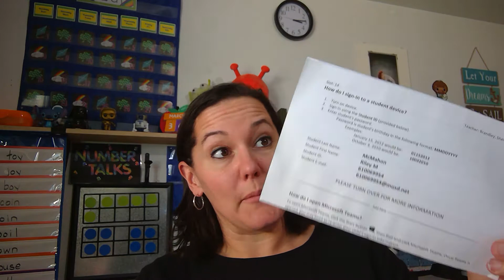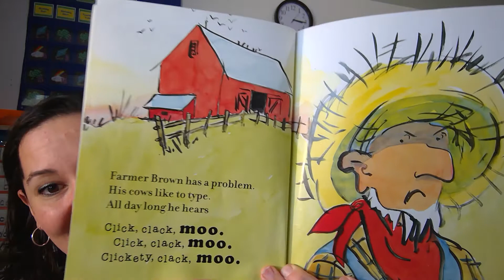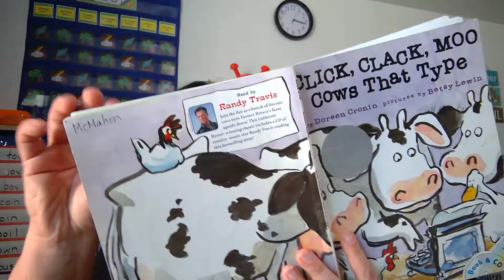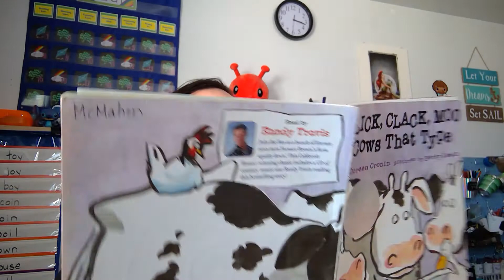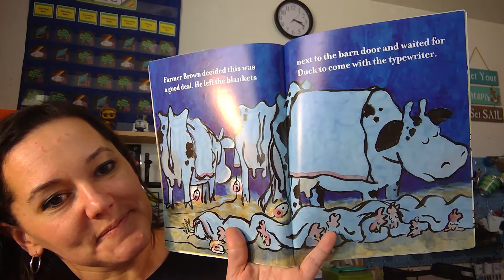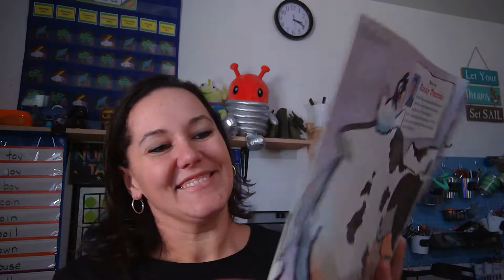Read Aloud: Click Clack Moo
Just a fun read aloud! And realized too late that I didn't turn off notifications as I was recording. Sorry if you can hear all the chimes as this records... still learning! LOL